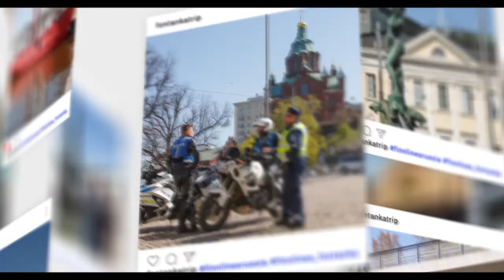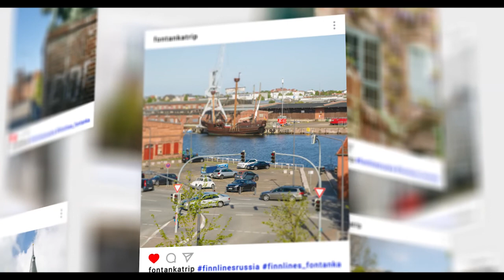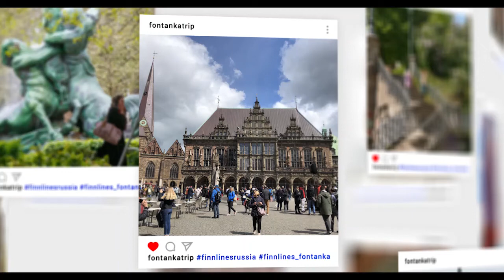Большое путешествие «Фонтанки» 1—6 мая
«Фонтанка» проехала по маршруту Санкт-Петербург — Хельсинки — Любек — Гамбург — Бремен и обратно.

Как добраться до Германии на своём автомобиле всей семьёй и при этом не устать от дороги? «Фонтанка» отправилась из Хельсинки в Травемюнде по Балтике и влюбилась в Германию. Рассказываем про паром и три немецких города, в которых должен побывать каждый: Любек, Гамбург и Бремен.